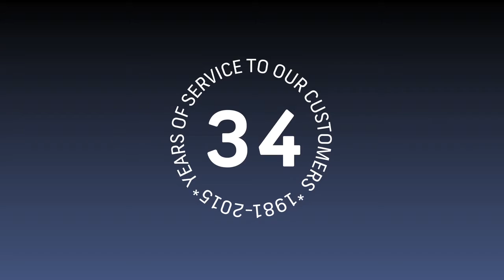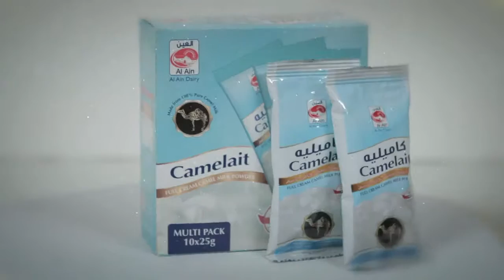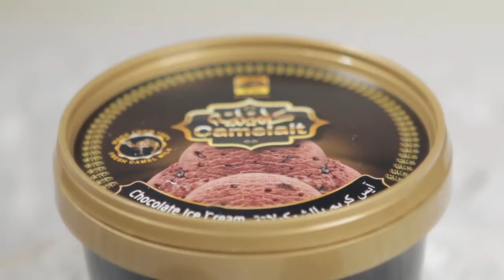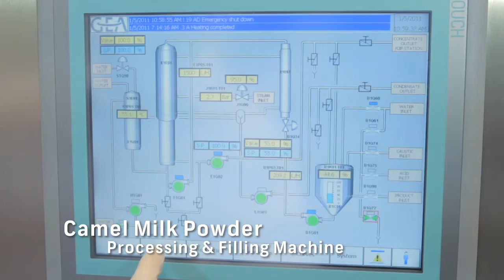AL Ain Dairy - Camelaite Corporate Film